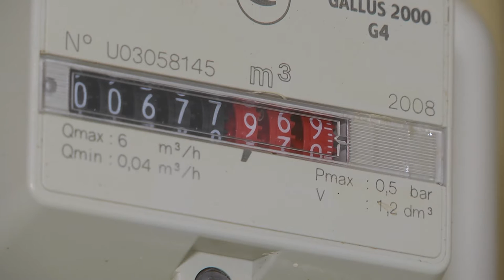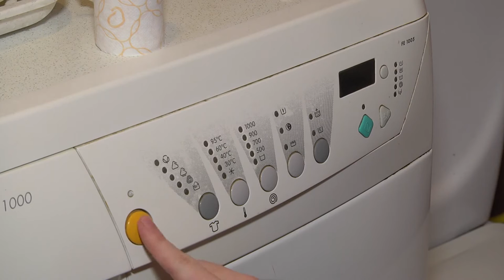ПереЗимувати. Елементарна економія.Проект 9 каналу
Оскільки впливати на тарифну політику ми не можемо, у наших силах хоча б навчитися витрачати менше. Такий собі двобій: ми комуналку чи вона нас? У нашому наступному сюжеті ми поговоримо про елементарні енергозберігаючі секрети. Ними уже користуються кропітливі господарі і бачать мінімальний результат.